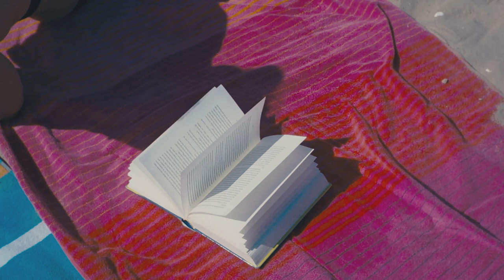A day in Ostend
A short film about my trip to the Belgian coast on a lovely day last week. Shot on a NEX 5R with a 35mm f1.7 CCTV lens. This was the first time I used Davinci Resolve for colour correction and grading so I still need to get used to the program, but I have to say that it is very powerful!